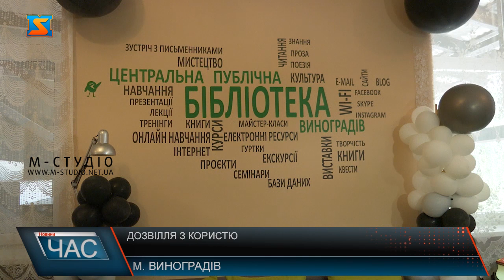Дозвілля з користю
На базі Виноградівської публічної бібліотеки відкрили клуб з вивчення англійської мови за допомогою фільмів. Ініціювала відкриття клубу викладачка англійської – Крістіна Поличко. Там чекають на кожного, хто прагне подолати мовний бар’єр, вдосконалити розмовну англійську мову та з користю провести вільний час. Безкоштовно і у зручній для кожного формі – саме так проходить навчання у розмовно-дискусійному клубі вивчення англійської мови для молоді та дорослих, що діє на базі Виноградівської центральної публічної бібліотеки. Переглядаючи фільми мовою оригіналу та обговорюючи їх після, молодь Виноградівщини може збагатити свій словниковий запас англійської мови та подолати мовний бар’єр. Клуб стабільно відвідують 15 учнів, уроки проходять за фіксованими датами – це допомагає підліткам тренувати дисципліну і витримку. Відвідувачки клубу радіють, що у них з’явилася можливість проводити час цікаво і з користю. Ще один позитивний наслідок відвідування уроків – нові знайомства та пошук однодумців.Ініціатори створення клубу результатом задоволені та з радістю чекають на кожного, хто прагне вдосконалити розмовну англійську мову.